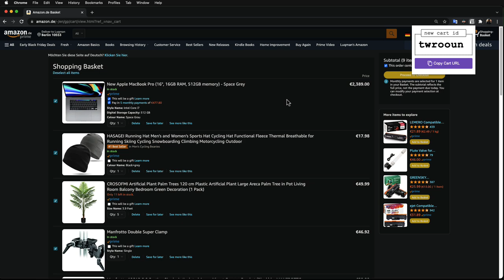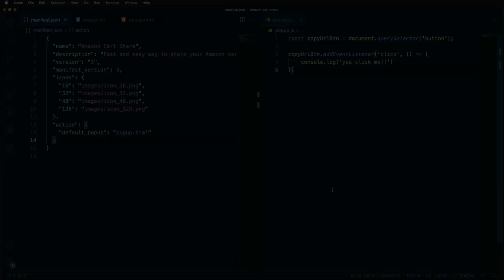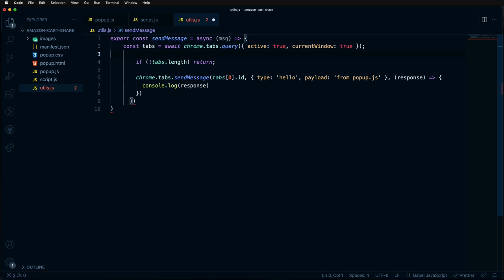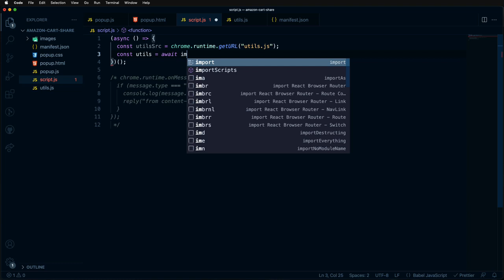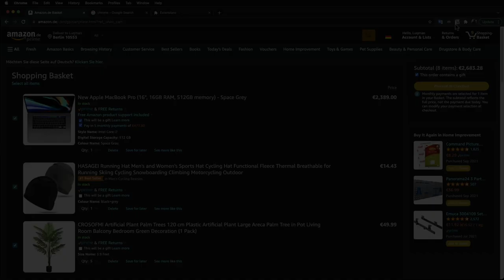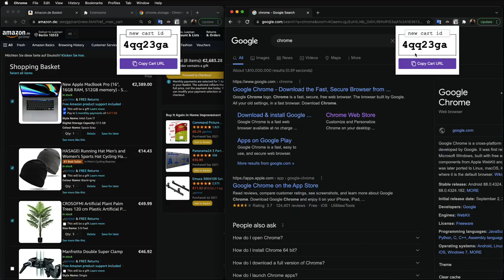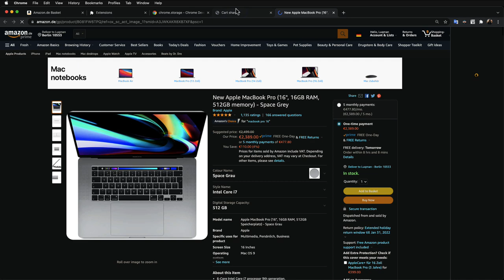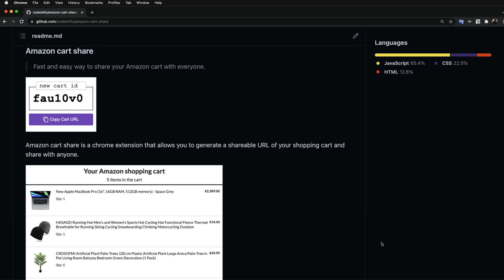Build a chrome extension for Amazon shopping cart - URL Generator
In this video, we'll build a chrome extension that generates a shareable URL for your Amazon shopping cart. This is a beginner friendly tutorial and only requires basic knowledge of HTML, CSS and JavaScript.

Timestamps
00:16 - What we will build
00:40 - Create extension Manifest
01:30 - Load extension in browser
01:47 - Add extension icons
02:12 - Add extension popup
03:26 - Add behaviour to extension popup
04:09 - Add a content script
05:33 - Match amazon cart page
06:35 - Cross-messaging
06:42 - Send message from extension popup
07:33 - Handle message events in content-script
08:29 - Shared module
10:24 - Web accessible resource
11:27 - Dynamic module import in content-script
13:19 - Rerender cart id on extension popup
14:31 - Programmatic features disabling
17:38 - Store Cart ID in browser
20:26 - Store new cart ID in browser
21:15 - Send copy cart url message
22:03 - Get cart from Amazon page
23:38 - Save cart on server
25:49 - Store cart url in user&apos;s browser
27:08 - Copy cart url to clipboard
28:14 - Final result
29:00 - Outro